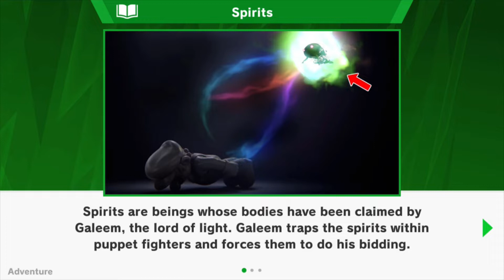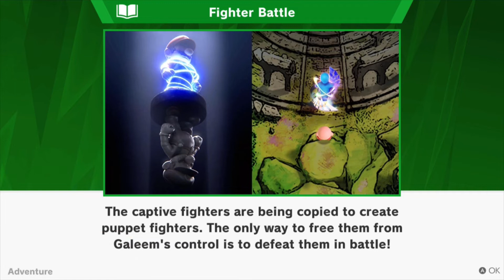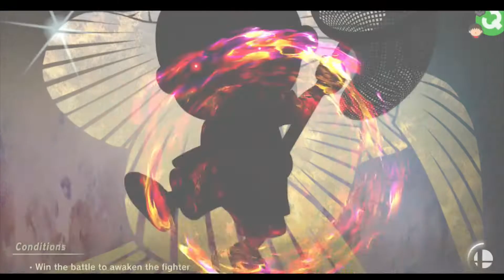Super Smash Brothers Ultimate World of Light (1) "Two against the World!"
Here's the very first episode of my second LP!! I'm super excited about this and I hope you guys enjoy the fact that Moochie is coming along for the ride!
(And for those who are wondering, Moochie is just his nickname)

Do not use any of my videos or my audio without my permission! Thank you!